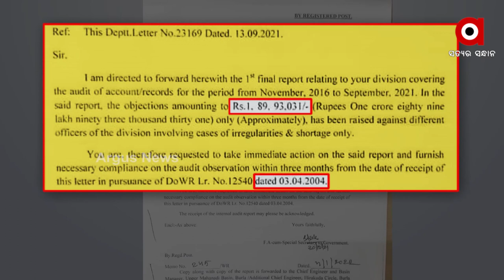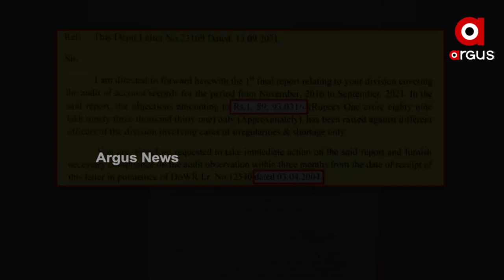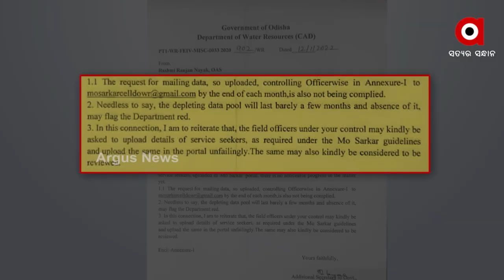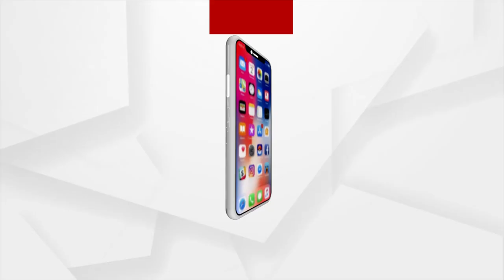ଜଳ ସମ୍ପଦ ବିଭାଗ ନା କେଳେଙ୍କାରୀ ବିଭାଗ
କୋଟି କୋଟି ଟଙ୍କାର ଦୁର୍ନୀତିରେ ଲିପ୍ତ ଅଧିକାରୀ
ସମୀକ୍ଷାରେ ଧରାପଡ଼ିଲା ଜଳସଂପଦ ବିଭାଗର କଳାକାରବାର । ଦୁର୍ନୀତିର ଚିଠା ଖୋଲିଲା ଅର୍ଥନୈତିକ ପରାମର୍ଶଦାତାଙ୍କ ଚିଠି । 2016-21ରେ ହୋଇଛି ବଡ ଘୋଟାଲା । ବିଭାଗୀୟ ଟଙ୍କା ହଡପ କରି ମାଲେମାଲ ହେଉଛନ୍ତି ବଡ ବାବୁ । ସେପଟେ ରେଡ୍ ଫ୍ଲାଗ୍ ଚେତାବନୀ ଦେଇଛନ୍ତି ଅତିରିକ୍ତ ସଚିବ ।